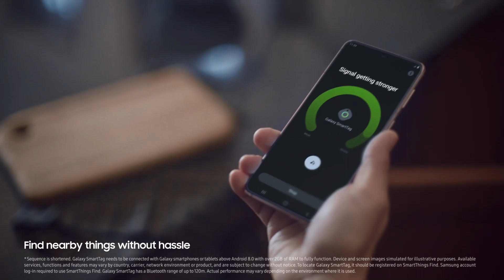Galaxy SmartTag: Keeping tabs on your furry friend | Samsung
Can't find your loving pet? Simply attach the new Galaxy SmartTag and find him/her in no time. Finding the important things in your life, even if they are out of range, has never been this easier.

Get it for free with every pre-order of the Galaxy S21 Series 5G